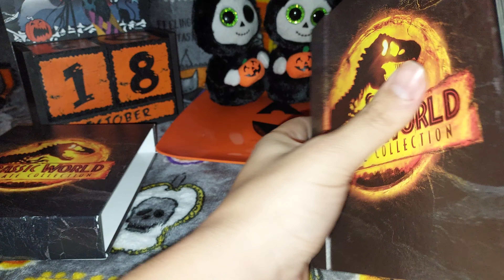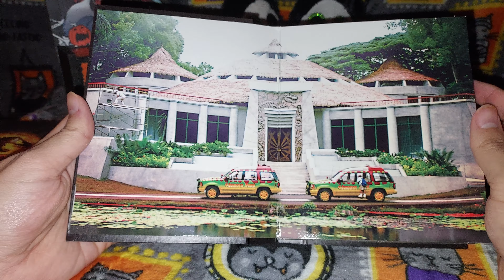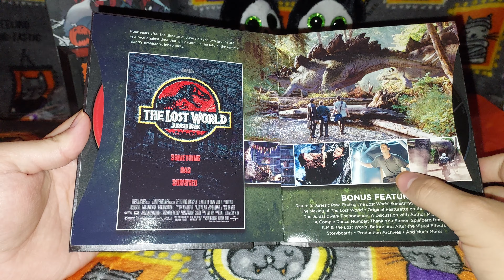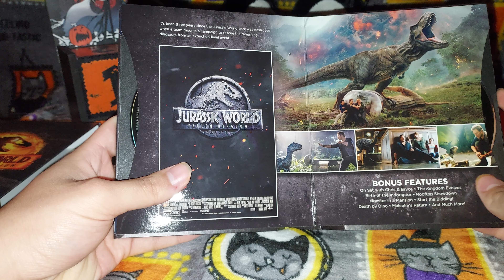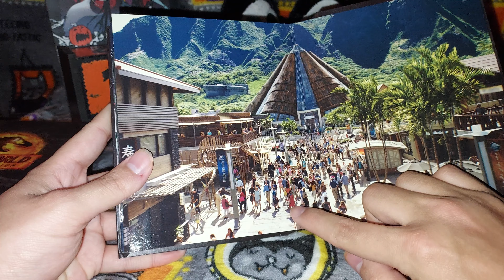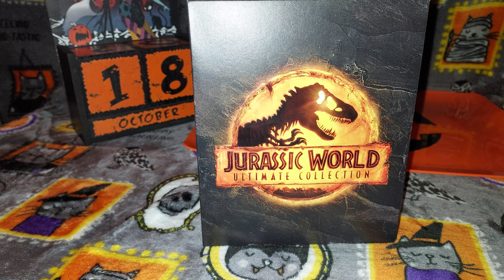October 18th: Jurassic Park Collection